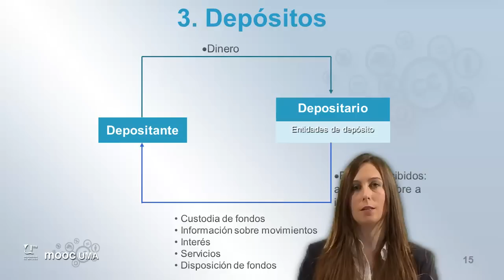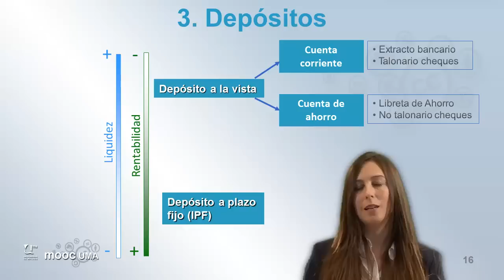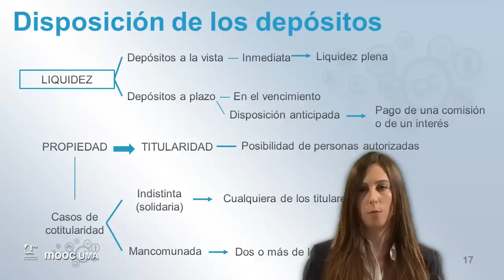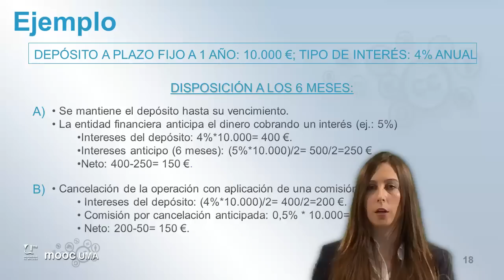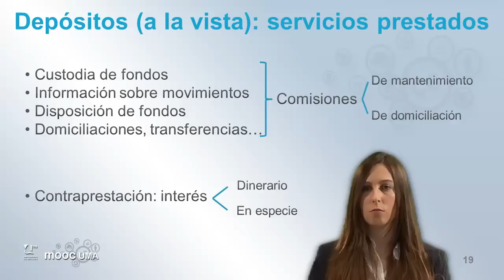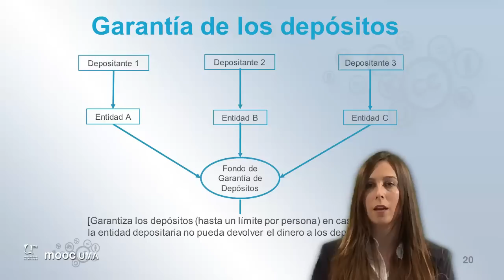MOOC UMA Claves de educación financiera para la ciudadanía: Módulo 3 Video 5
Depósitos